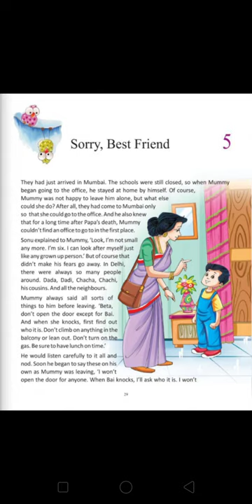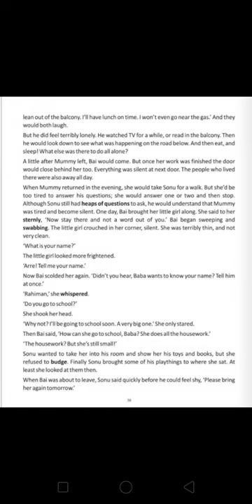English Class-5th Ch-5(Sorry,Best Friend)